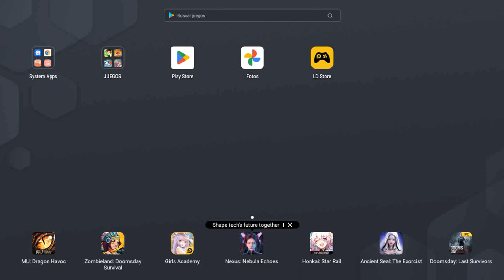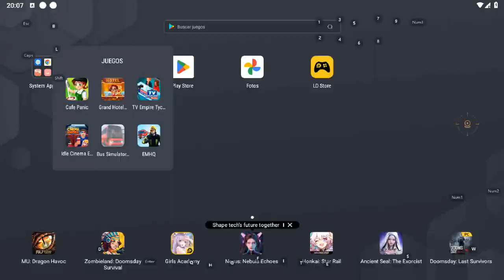Intentando Reiniciar Evento de Bus Simulator Ultimate 01